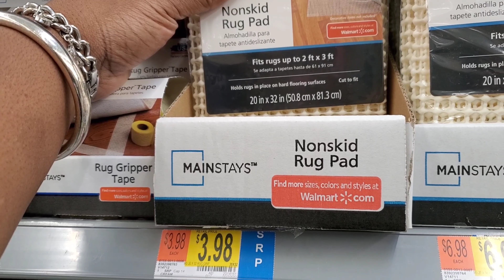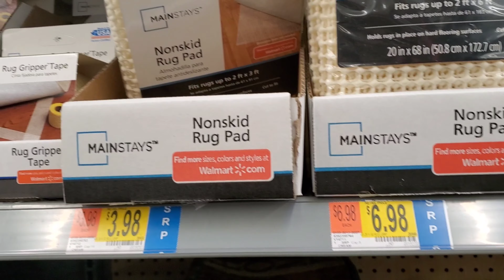WEEKLY VLOG/SHOPPING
❤Remember to.

❤Cashap : $CTHam